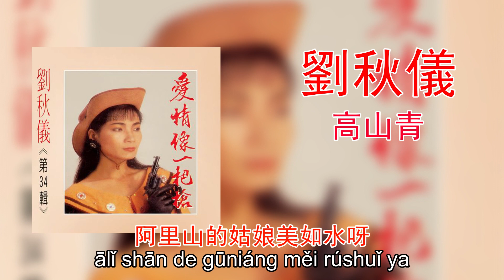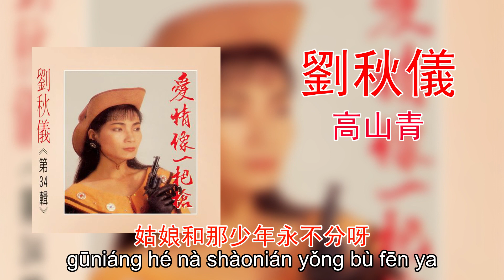高山青 (阿里山) - 劉秋儀 | Gao Shan Qing (A Li Shan) - Liu Qiu Yi (Lyrics + Pinyin)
Song : Gao Shan Qing (A Li Shan) 高山青 (阿里山)
Artist : Liu Qiu Yi 劉秋儀
Language : Mandarin 漢語
Romanisation : Pinyin 拼音